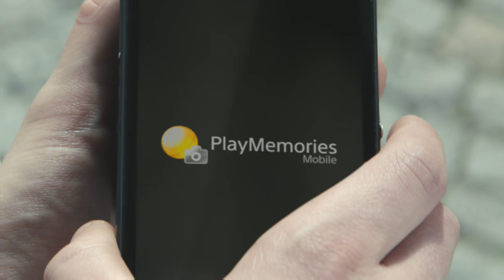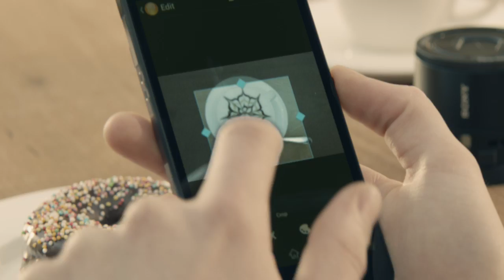FIRST LOOK | DSC-QX100 from Sony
A new 20.2 Megapixel 1" type Exmor R CMOS Sensor sits at the heart of the QX100. More than four times the size of the sensor in a compact camera, it produces detailed, richly coloured images with remarkably low noise.